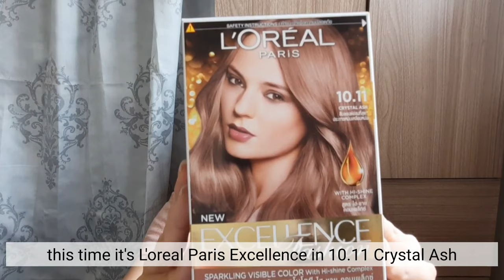L'oreal Paris 10.11 Crystal Ash | coloring my hair 2021 lockdown edition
Decided that I want to attempt dyeing my hair in lighter shades this 2021. And while I'm at it, taking the chance to vlog. If you like my video style & want to collab, drop me a message with your contact on my Contact Yes! I also create contents on my personal blog! (*^▽^*)

L'oreal Paris Excellence Fashion Hair Color in 10.11 Crystal Ash